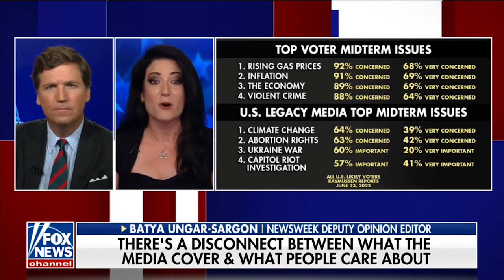Классовое расслоение ¦ Агент Путина..? Такер Карлсон на русском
• Дата эфира: 07.07.22. Классовое расслоение [Такер Карлсон на русском]